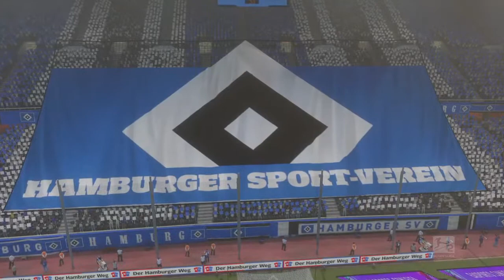HSV VS ST.PAULI DERBY UM Meisterschaft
Für neue Video Ideen bin ich immer offen!
Schreibt in die Kommentare oder schreib mir auf instagram

Aktuell was an Videos kommt:

Ab und zu Livestreams

Soccer stars
Errate den Song

Habt noch viel Spaß auf dem Kanal